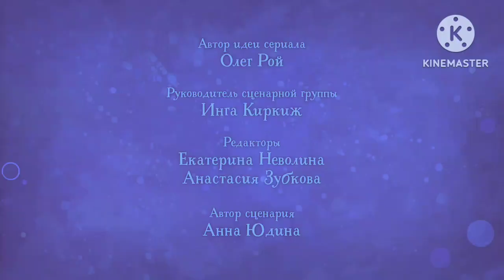Ultimate Lore Part 1 (A-E)